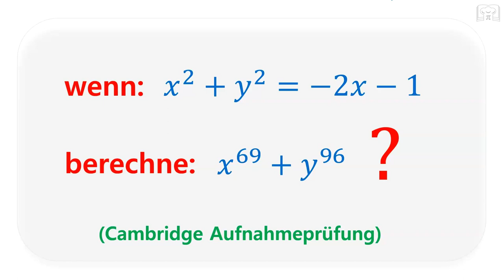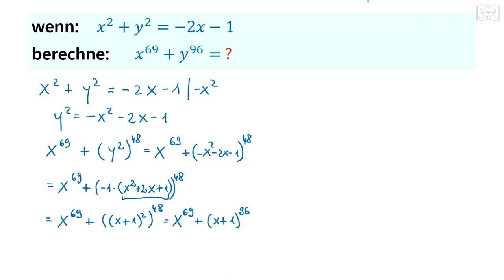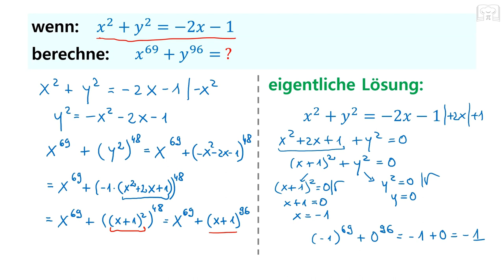Cambridge University Aufnahmeprüfung - Interessante Aufgabe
In diesem Video könnt eine herausfordernde und gleichzeitig interessante Aufgabe aus einem Aufnahmetest für die renommierte Cambridge University sehen.

cambridge m.i.t.